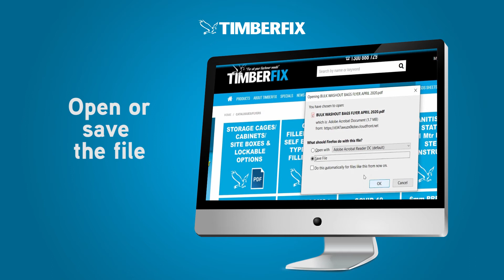Want to learn more about products from Timberfix?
Want to know more about specific products Timberfix offer?

& click on the "Flyers & Info Sheets" menu, which will allow you to view & download product flyers in easy to retain and print PDF format.